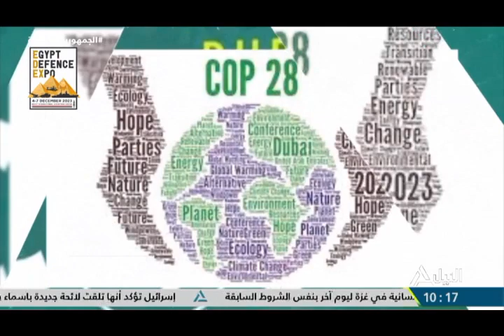نشرة أخبار العاشرة صباحاً 30-11-2023 - متابعة لأهم الأحداث السياسية والعربية والعالمية